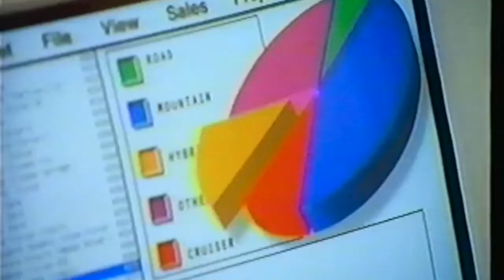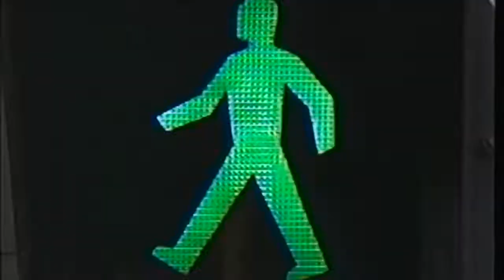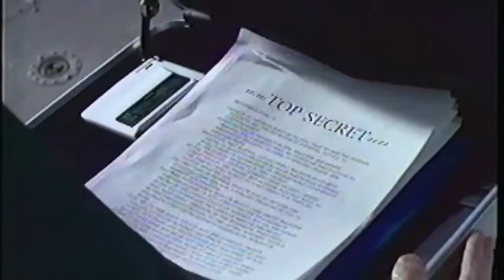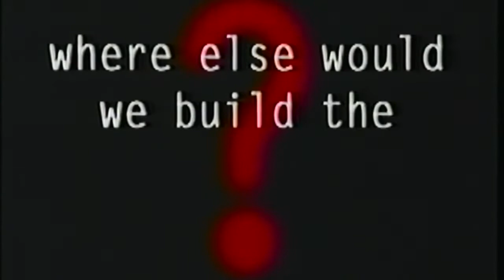Nostalgic Commercials from 1996!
Captured from VHS cassette.
Original Airdate: May, 1996

Commercials Featured:
WB Channel 11 Movie - Point Break
Jeep
Neutrogena Shampoo
Tylenol
Nynex
WB Channel 11 Station ID
Money Store
Toys r Us
1-800-OK Cable
May Movies on Channel 11
Spy Hard (Trailer)
Molson Beer
Virgin Megastore NYC
Nissan Altima

Played on a CRT I found in the street.
(Filmed in the Car Hole.)